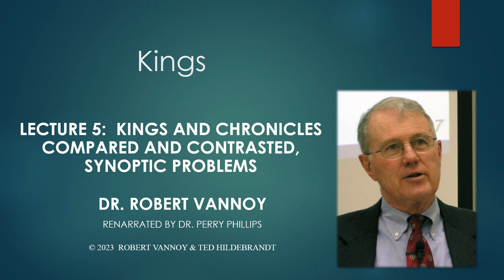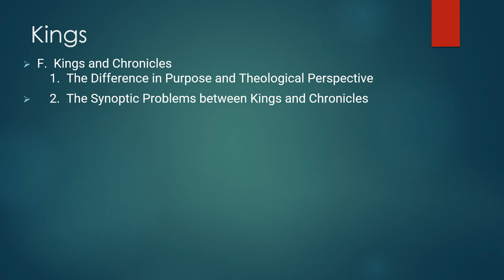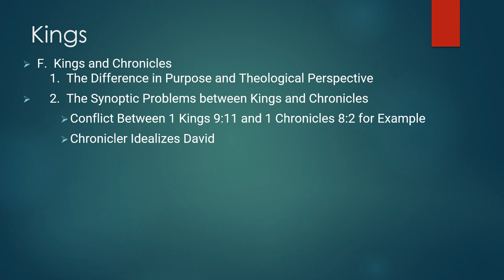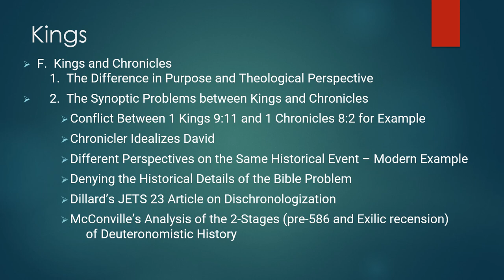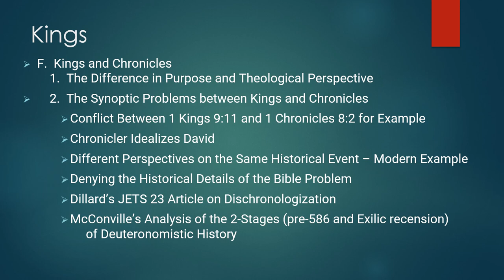Dr. Robert Vannoy, Kings, Lecture 5, Kings and Chronicles Compared and Contrasted, Synoptic Problems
Dr. J. Robert Vannoy earned his B. A. at Shelton College, M. Div. and S.T.M. from Faith Theological Seminary, and his Th. D. from the Free University of Amsterdam. He taught the Old Testament for decades at Biblical Theological Seminary and recently published a major commentary on 1 and 2 Samuel (Tyndale House) as well as "Covenant renewal at Gilgal: A study of I Samuel 11:14-12:25" (Wipf & Stock).  These audio lectures were taped many years ago but then transcribed and renarrated recently at Gordon College by one of Dr. Vannoy's students, Ted Hildebrandt's OT Lit. class and renarrated by another of his students Dr. Perry Phillips. The audio, full text in English, Spanish, Russian, Chinese, and others, and the PowerPoints are freely available